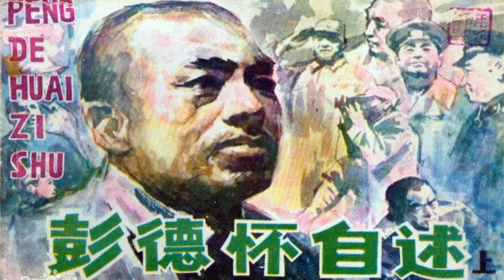彭德怀自述 第六章 上井冈山